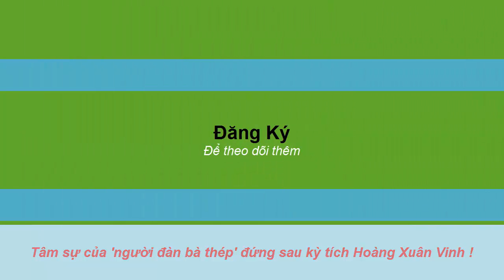Tâm sự của 'người đàn bà thép' đứng sau kỳ tích Hoàng Xuân Vinh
- Từ Brazil, 'người đàn bà thép' này đã không nén nổi xúc động khi nhắc đến chiến công của Hoàng Xuân Vinh.

Thật không thể tin nổi, rạng sáng nay (7/8), xạ thủ Hoàng Xuân Vinh đã lập kỳ tích và đi vào lịch sử thể thao Việt Nam khi giành HCV nội dung 10m súng ngắn hơi sau 64 năm chúng ta tham dự đấu trường Olympic.

Thành tích này không đến một cách bất ngờ như nhiều người nghĩ, bởi Hoàng Xuân Vinh vốn được xem là một xạ thủ đầy bản lĩnh và có 'trái tim thép' của bắn súng Việt Nam.

Ở tuổi 42 nhưng Hoàng Xuân Vinh ngày càng xuất sắc và đây là minh chứng, anh từng giành HCV châu Á và vô địch cúp thế giới, đồng thời phá kỷ lục 10m súng hơi năm 2013.

Đêm qua, những ai ngồi trước màn hình đều hồi hộp đợi và muốn rớt tim ra ngoài để chờ màn so tài giữa Xuân Vinh và VĐV nước chủ nhà Felipe Almeida Wu.

Quả thật, không nhiều người nghĩ Xuân Vinh sẽ làm nên điều kỳ diệu, bởi trước đó anh đã mắc sai lầm ở loạt bắn áp chót và để đối thủ vượt lên.

Điều kỳ diệu đã xảy ra ở loạt bắn cuối, với sự lạnh lùng và bản lĩnh của mình, Hoàng Xuân Vinh có loạt bắn hoàn hảo để vọt lên giành HCV.

Từ Brazil, Trưởng đoàn bắn súng Nguyễn Thị Nhung không giấu được xúc động với chiến tích của người em và cũng là cậu học trò của mình.

Bà nói: 'Tôi sung sướng đến trào nước mắt!. Có lẽ chẳng ai dám nghĩ Hoàng Xuân Vinh lại làm được điều kỳ diệu như vậy cho thể thao Việt Nam , bởi trước lúc lên đường, mục tiêu của Vinh chỉ là giành HCĐ.

Ở loạt đấu cuối, Vinh có một loạt bắn xuất thần. Cá nhân tôi không tin vào tai và mắt mình nữa. Thật tuyệt vời, tôi không diễn tả được cảm giác tự hào, sung sướng ấy như thế nào nữa.

Vinh quang này dành cho tổ quốc Việt Nam. Cám ơn những người thầy và tất cả những ai đã ủng hộ cho bắn súng Việt Nam.

Tận đáy lòng tôi muốn cám ơn người học trò vĩ đại này. Cám ơn một xạ thủ vĩ đại mà tôi được biết. Lịch sử đã gọi tên Hoàng Xuân Vinh! Việt Nam chiến thắng!'.

Xin cảm ơn các bạn đã theo dõi.